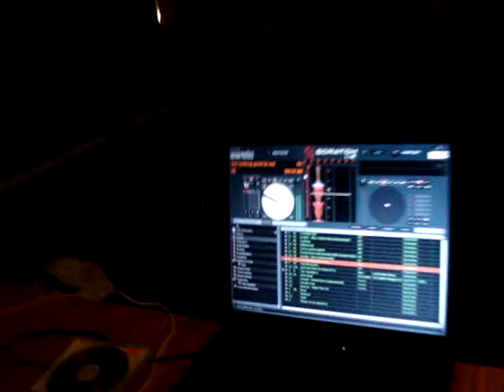Knights Of The Turntable - Got Nothing Good To Say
Knights Of The Turntable live @ Night of the Turntables
DJ Rekonsyle and Konekt - Terrace, B.C.